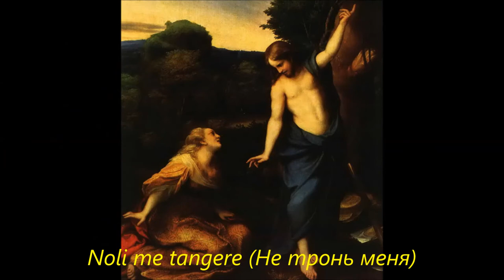Корреджо (Антонио Аллегри)